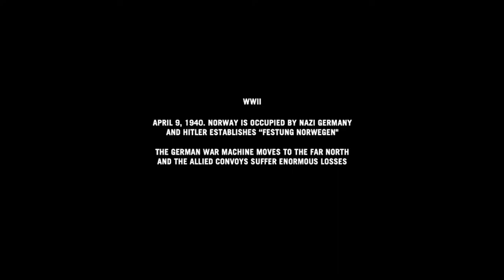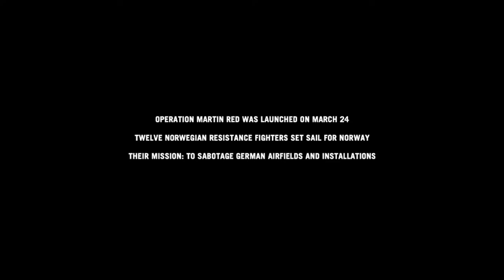The 12th Man (2017) (WW2 Film) (Reaction/Request) (Den 12 Mann)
This was a solid World War 2 film centering around the German occupation of Norway, and the amazing tale of Jan Baalsrud. Awesome film!

My new movie reaction channel: @mikewatchesstuff